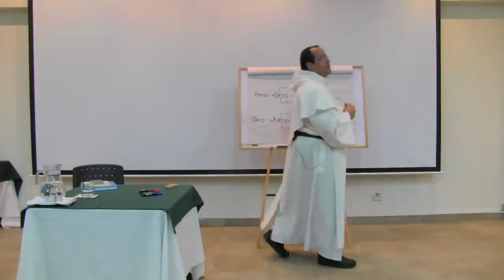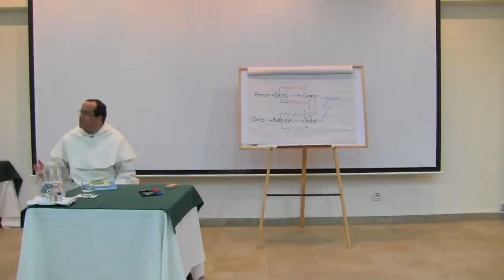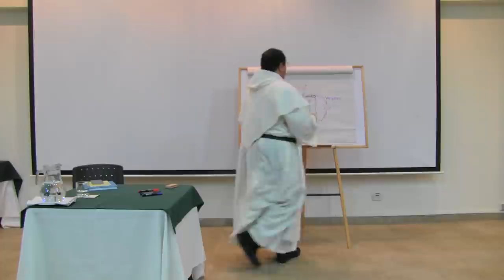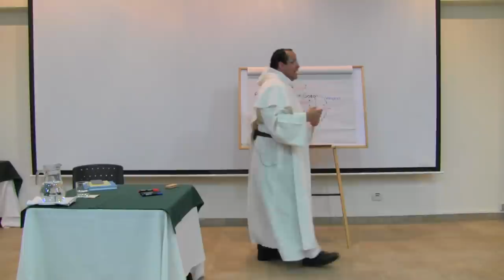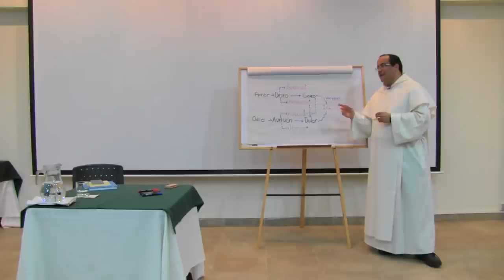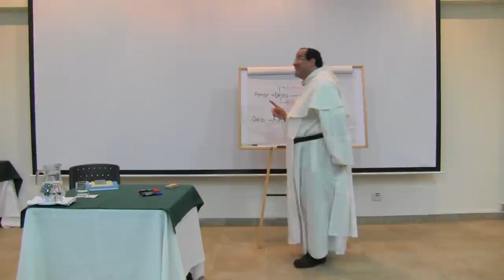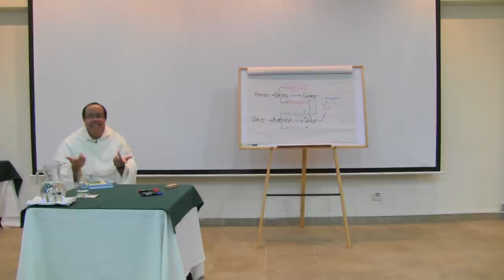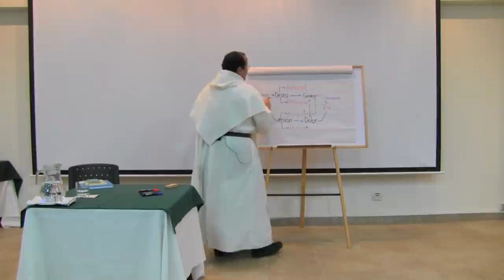Las Pasiones [Revitalización 11 de 12]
[Serie completa: Revitalización de la vida consagrada * Pasiones

Las hay de apetito concupiscible y de apetito irascible. El apetito concupiscible indica una especie de tendencia a un deseo de disfrutar, de deleitarse, siguen la lógica del deseo y el apetito irascible quiere decir un mal que se quiere rechazar, frente al mal que me amenaza yo lo rechazo frente al bien que se presenta.

Pasiones de apetito concupiscible

Cuando se ama algo, al tenerlo próximo lo desea y cuando se logra conseguir viene el gozo. Esto funciona de forma orgánica, cuando se tiene sed y se ve el vaso de agua, se desea el mismo y al tomar un sorbo se experimenta el gozo, el que sucede cuando las cosas salen según se quieren. Frente al bien está el amor, luego el deseo y luego el gozo, el deseo es cuando ya puede concentrarse en algo y el gozo es cuando lo posee.

-Amor
-Deseo
-Gozo

También sucede en cosas contrarias, por ejemplo, no quiero enfermarme, hay una aversión frente a esa enfermedad que se acerca, me enfermé, eso produce dolor o tristeza. El odio es frente a lo que yo no quiero que suceda en mi vida, luego la aversión es un rechazo frente algo específico, y si lamentablemente llega, eso produce dolor.

-Odio
-Aversión
-Dolor

Pasiones de apetito irascible

Cuando hay deseo, este produce una especie de reacción en términos de esperanza, es decir me doy cuenta de que eso quizás puede ser lo mío, por ejemplo, no se necesita esperanza para tomarse un vaso de agua, cuando el bien es arduo o el mal es fuerte se necesita una especie de resolución interior de combatir; la esperanza y la desesperación son escoltas del deseo, cuando se trata de bienes difíciles, arduos.

-Esperanza
-Desesperación

Cuando se rechaza algo, pero hay la posibilidad de salvarlo, se actúa con audacia, reacción que se da ante un mal fuerte, y lo mismo cuando se identifica que ya no se puede hacer nada, aparece el miedo que congela. Cuando el temor concluye su obra, se pasa del temor a la desesperación, ocurre también cuando la esperanza de conseguir algo es grande, se pasa de la esperanza a la audacia.

-Audacia
-Temor

-Ira

Santo Tomás utiliza varios niveles en el amor, el que es propio de la pasión, que es una cuestión orgánica; el que es propio de la voluntad, que identifica el bien, y el que se expresa en la caridad, que llega incluso a la inmolación.

La ira sucede cuando una persona llega al dolor, ya sea por la aversión o la desesperación, y se convierte en un callejón sin salida, sino encuentra el camino de la rebeldía, que es el camino de la ira, donde la persona se revela de alguna manera frente a su propia condición, puede llegar así hasta un extremo que puede ser el suicidio.

Hay una ira que es el deseo simple de destrucción (venganza*),  en obras de Santo Tomás hay otro sentido de la ira, la ira de Dios se refiere al desenlace de las consecuencias de nuestros actos, concretamente de nuestros pecados en la historia, entonces lo que se llama ira de Dios en la Biblia, es la acumulación de las consecuencias de nuestros pecados acumulados, y la tercera definición es una resolución de combate frente a lo malo, donde la persona toca fondo y se experimenta un rechazo fuerte a algo que se quiere alejar de la vida, la ira es necesaria para la conversión, porque la persona siente repulsión, indignación, asco, rechazo y dice no quiero seguir haciendo esto.

Ira no es simplemente estar airado o bravo, es la resolución interior fortísima que rechaza al mal en la propia historia, esto también aplica en todos los planos, no se puede renovar la vida sin actos de ira para una verdadera conversión.

*Intento de hacer un cortocircuito entre el gozo y el dolor.

Amor: Santo Tomás habla sobre cómo nace el amor, y dice que el origen último del amor esta siempre en el bien, nace, crece y se fortalece a partir del bien, por ello si se quiere crecer en el amor es importante hacerse la pregunta ¿cuál es el bien que yo realmente quiero en mi vida, en mi comunidad?

Otra cosa que enseña es que el amor no es ciego, muy al contrario, el amor crece a partir del conocimiento, la voluntad no es enemiga de la inteligencia, en la medida que una comunidad toma consciencia de su tradición, el recuperar ese conocimiento aumenta el amor.

Tenemos que pedir al Señor esa fuerza del amor y tenemos que alimentarla porque de ahí brota todo, empieza todo lo demás, que ese amor nos haga desear lo que es genuinamente bueno, que nos de la esperanza para ayudarnos a superar con audacia las dificultades que puedan ir apareciendo.